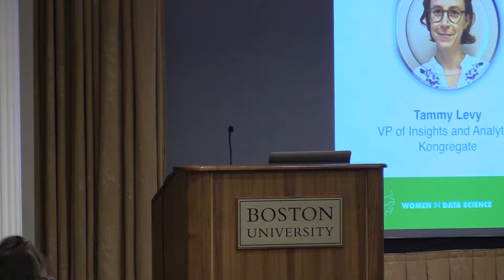WIDS 2019: Morgan Taylor, Who's A Data Scientist Panel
Who really is a Data Scientist?
Women in Data Science Boston Conference
Moderated by Morgan Taylor

Boston University is proud to partner with Stanford University to bring the Women in Data Science (WiDS) conference to Boston, MA.

​This one-day technical conference will bring together local academic leaders, industrial professionals and students to hear about the latest data science-related research in a number of domains, to learn how leading-edge companies are leveraging data science for success, and to connect with mentors, collaborators, and others in the field.

The program will include technical talks, panel discussions, recruiting opportunities and several networking breaks throughout the day.